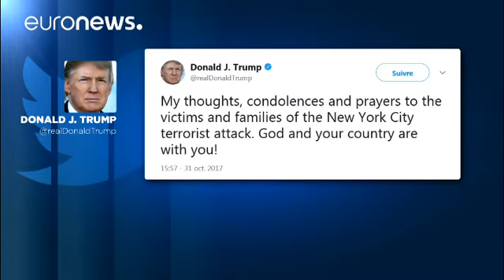Terror em Nova Iorque: oito mortos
O terror chegou a Nova Iorque em pleno Halloween.

Oito mortos e pelo menos 15 feridos, dos quais vários em estado grave, é o balanço provisório do "ataque desta tarde no sul da ilha de Manhattan"

Um indivíduo, conduzindo uma carrinha de caixa aberta entrou numa ciclovia na Houston Street e começou a atropelar indiscriminadamente ciclistas e vários transeuntes, incluindo pessoas que faziam jogging. A carrinha saíu depois da ci…